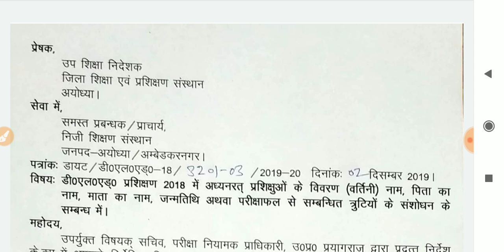डीएलएड प्रशिक्षु इन त्रुटियों में जल्द करा लें संशोधन : DIET Notification to All Private Colleges